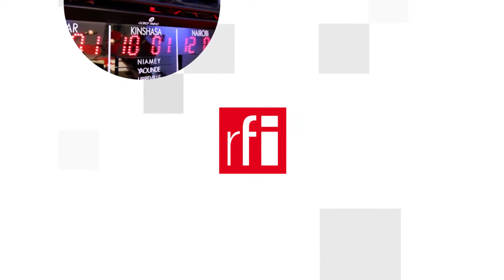Năm mới 2021 : Đại dịch Covid-19 vẫn thống lĩnh?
Đại lộ Champs-Elysées tại Paris gần như vắng lặng, chi có xe cảnh sát tuần tra trên đường, tại Quảng Trường Times Square ở New York, quả cầu đếm ngược thời gian trước lúc giao thừa cũng được hạ xuống, nhưng trước một cử tọa lưa thưa, Cầu Cảng Sydney cũng rực rỡ pháo hoa vào lúc nửa đêm, nhưng mọi đám đông tụ tập để xem đều bị giải tán.